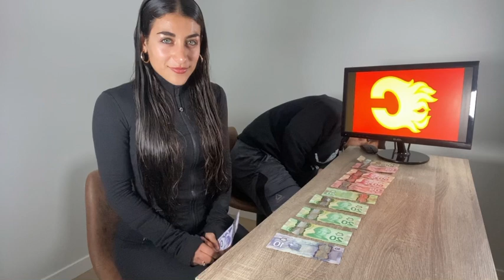NHL Logo Quiz with my Wife - Episode 13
What’s up guys in today’s Podcast, my lovely wife is gonna be testing her knowledge on the NHL Logos! The questions get progressively harder so let’s see how many she gets!